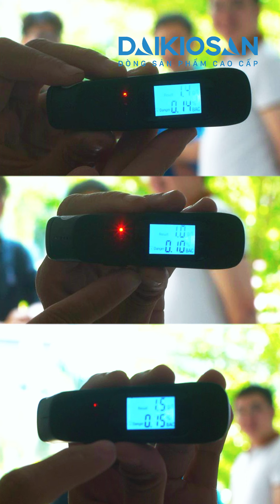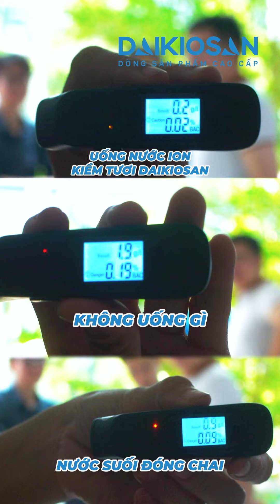nước ion kiềm tươi giúp giải cồn nhanh một cách đáng kể